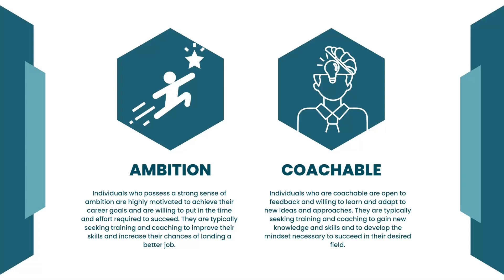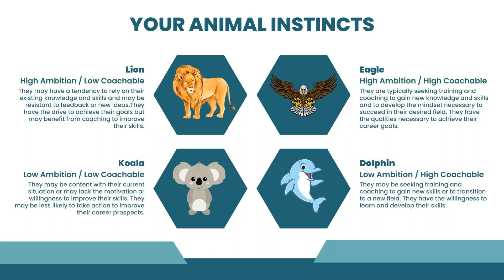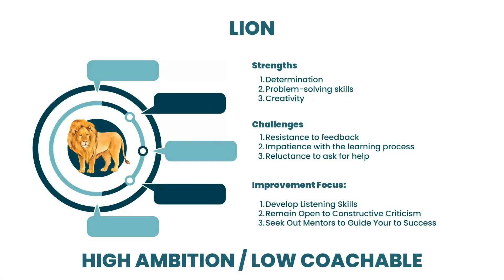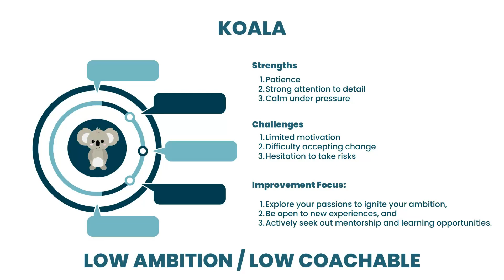Career Animal - Video 1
Welcome to the first video in our transformative series, "Unleash Your Inner Animal: A Journey to Salesforce Success!"

Discover your unique animal type in this introductory episode and begin your journey towards career success in the Salesforce industry. Understanding your animal type, represented by an Eagle, Lion, Dolphin, or Koala, can provide valuable insights into your strengths, challenges, and potential growth areas.

In this video, we delve into the two key dimensions that define each animal type: ambition and coachability. Our interactive self-assessment tool will guide you to identify your animal type and help you to better understand how your inherent traits can influence your professional success. But remember, it's not about labeling, it's about understanding and embracing your unique blend of characteristics!

Join us and start unlocking your full potential in the Salesforce industry today. Don't forget to perform the reflective exercise at the end of the video to solidify your understanding and prepare for the next video in the series.